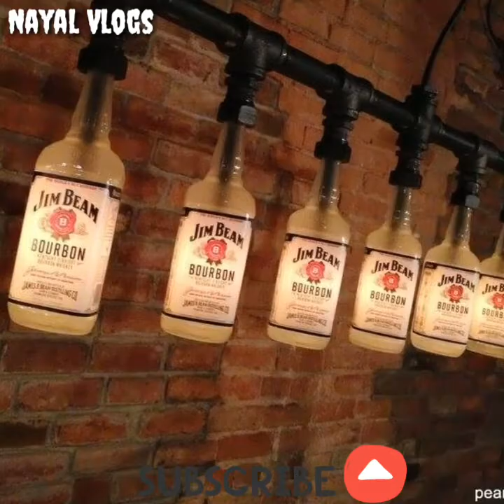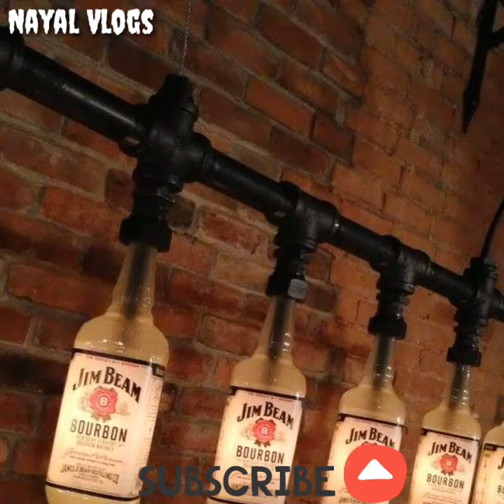Best Amazing Creative Light Idea/Creative Light Idea/Home Made Lights Decoration Idea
Here I am going to focus on my favourite light choice - the dazzling chandeliers! If you're among those fortunate individuals who have a broad, high and big anteroom, add a lovely chandelier, right at the center of the roof. Select from metallic, crystal or wrought iron chandelier, based upon the remainder of your home décor. Add several cosmetic table lamps to the anteroom also, as they are going to fill the big space out and allow it to be seem amazing. For people who've a little anteroom in their own house, wall sconces and recessed lighting are a great option. That is why, a little anteroom looks somewhat broad if recessed lighting is employed inside.